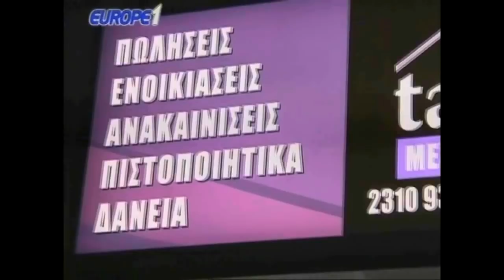Γαύρος αναλύει το κλαρίνο του Ολυμπιακού με Απόλλωνα και γκρινιάζει για διαιτησία